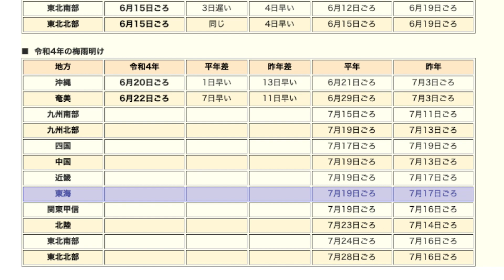2022年6月24日（金） 朝｢昨日はパーマ屋さん（笑）へ行って来ましたって言うお話｣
2022年6月24日（金） 朝｢昨日はパーマ屋さん（笑）へ行って来ましたって言うお話｣